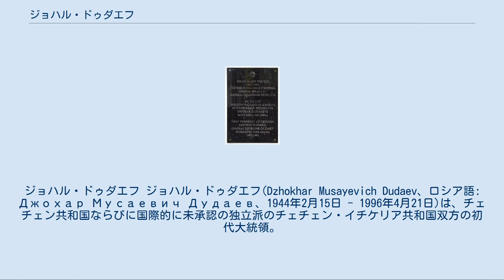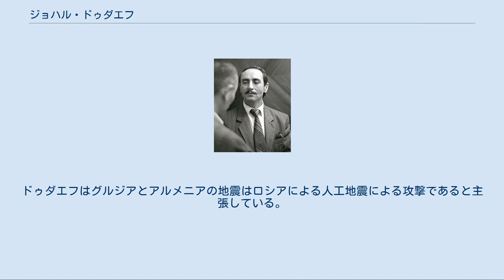ジョハル・ドゥダエフ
チェチェン・イチケリア共和国の人物
ジョハル・ドゥダエフ ジョハル・ドゥダエフ(Dzhokhar Musayevich Dudaev、ロシア語: Джохар Мусаевич Дудаев、1944年2月15日 - 1996年4月21日)は、チェチェン共和国ならびに国際的に未承認の独立派のチェチェン・イチケリア共和国双方の初代大統領。
チェチェン独立派の最高指導者のひとり。
 記念碑、タルトゥ ドゥダエフは、1944年、チェチェン・イングーシ自治共和国のペルヴォマイスコエ村で生まれた。
一家は第二次大戦中の強制移住でカザフスタンに追放される（1957年に故郷に帰還）。
 彼は、M.ラスコヴァヤ名称タンボフ高等軍事航空学校を卒業し、ソ連空軍に勤務する。
1968年、ソ連共産党に入党（公式には脱党していない）。
1977年、ガガーリン名称空軍アカデミーを卒業し、チェチェン人としては初の師団長、空軍少将まで昇進した。
最後の任地は、エストニアのタルトゥであった。
エストニア語を学び、エストニア人のナショナリズムに寛大で、エストニアのテレビ局と議会の封鎖命令を拒否したことから、エストニア人からは「反乱将軍」と評された。
 1990年5月、タルトゥに来たチェチェン人の要請を受けて退役し、野党チェチェン人民全民族会議執行委員会を率いた。
ソ連8月クーデター時、いち早くボリス・エリツィンを支持し、自由広場は彼の支持者で満たされ、「国家親衛隊」が組織された。
その後、共和国最高会議は解散され、ドゥダエフが権力を掌握した。
 1990年11月にチェチェン・イングーシ自治共和国がソ連邦からの独立を宣言し、1991年5月にチェチェン・イングーシ共和国に改名し、10月に共和国と連邦政府との間で共和国がチェチェン共和国とイングーシ共和国とに分立することに同意すると、同月30日に得票率85%でチェチェン共和国初代大統領に当選したばかりのジョハル・ドゥダエフが、翌11月に一方的にソ連からの独立とチェチェン・イチケリア共和国の建国を宣言した。
ドゥダエフはグルジアとアルメニアの地震はロシアによる人工地震による攻撃であると主張している。
 1994年12月にロシア大統領ボリス・エリツィンはチェチェンの独立を防ぐために連邦軍をチェチェン共和国に投入、第一次チェチェン紛争が勃発した。
ドゥダエフは紛争中の1996年4月にロシア軍のロケット弾攻撃で死亡した。
 妻は芸術家で、2男1女を有した。